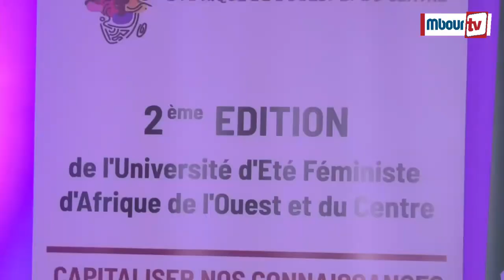Mbour : Saly, accueille l'Université d'Été Féministe d'Afrique de l'Ouest et du Centre ( UEF 2024).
Mbourtv -Vidéo -Société : Du 01 au 03 août 2024, Saly, accueille l'Université d'Été Féministe d'Afrique de l'Ouest et du Centre .
Pour la 2ème édition, l'événement rassemble plusieurs mouvements féministes venus d'Afrique et aussi des partenaires stratégiques. Ce colloque d'ouverture est axé sur les réussites et les défis du mouvement féministes noir en Afrique de 1970 à nos jour.

Une cérémonie présidée par la directrice Mme Maïmouna Astou Yade directrice exécutive de JGEN Senegal et co-initiatrice de l'UEF accompagnée par Mme Khadidiatou Sow, directrice du centre ODAS et Mme Ramatoulaye représentante du ministre de la famille et des solidarités, Mme Maïmouna Dièye.
Ngor Diagne Mbourtv